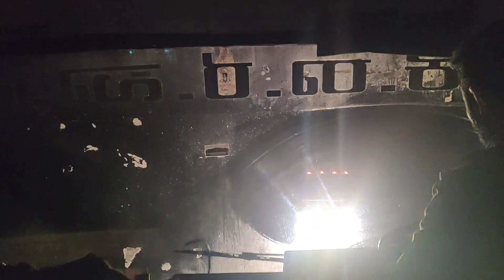Mysuru - Dharmasthala KSRTC short Cabin Ride